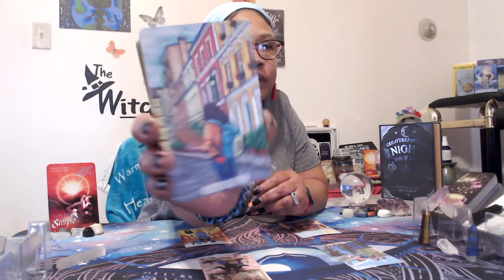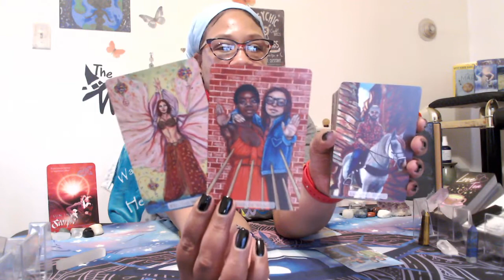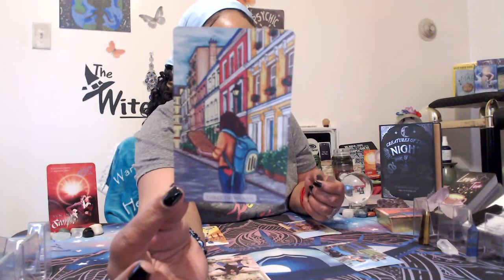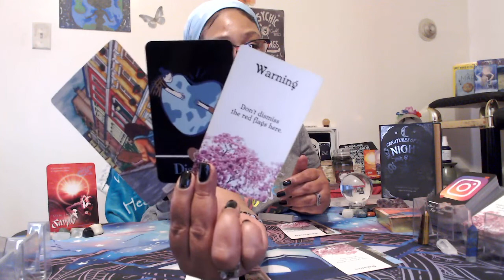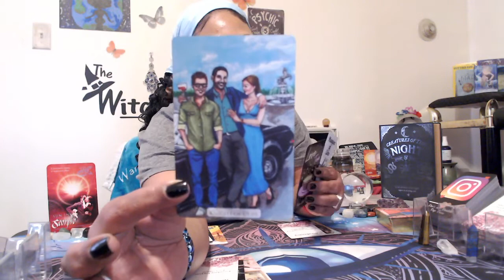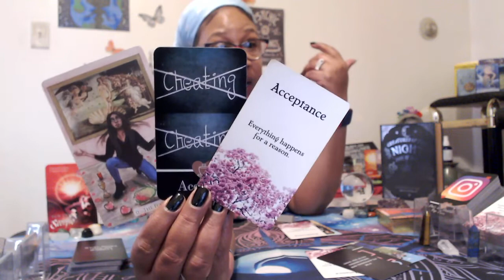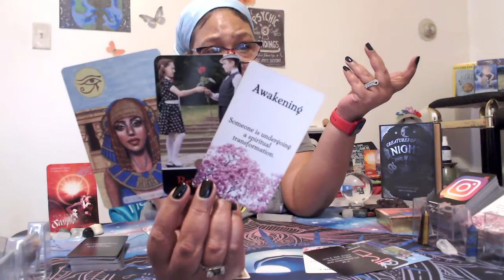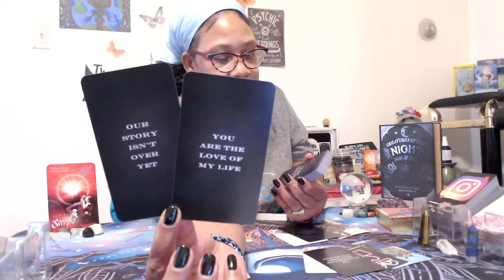SCORPIO, WANTING YOUR FORGIVENESS